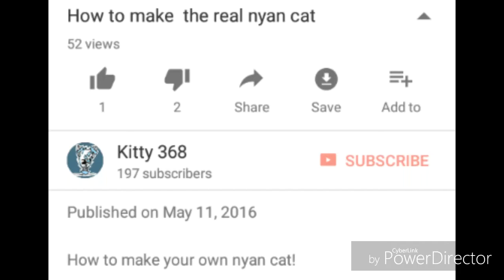1 year of animation!